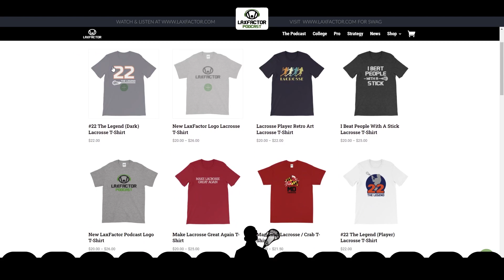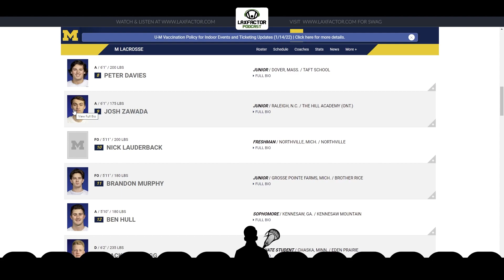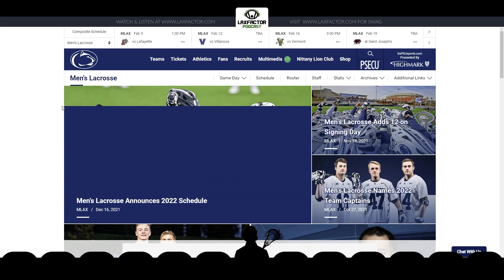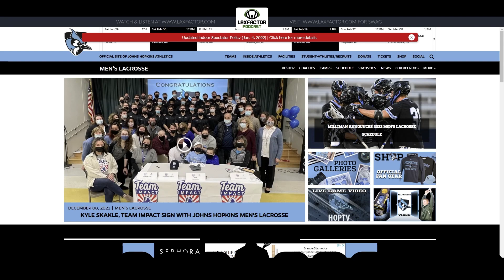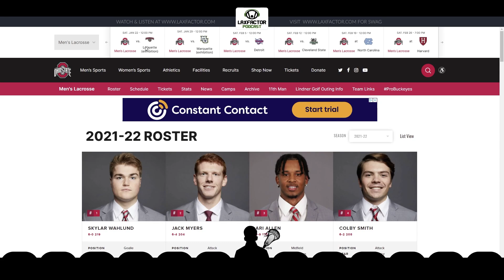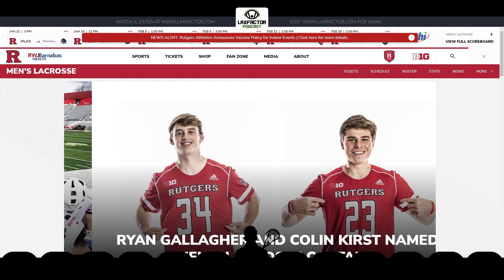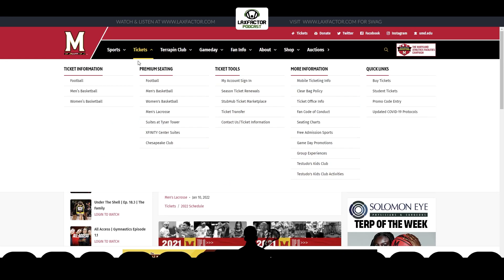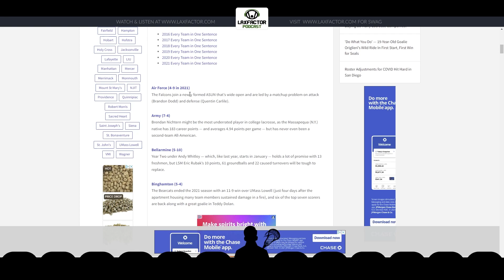2022 Big Ten Lacrosse Way Too Early Predictions, Maryland Will Repeat (LaxFactor Podcast #183)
We'll keep this simple...Maryland will repeat and will finish 5-0. Rutgers and Ohio State should battle it out to see who finishes second. Hopkins could surprise, rebound and end up taking out either Rutgers or Ohio State and Penn State and Michigan will battle it out for the worst team in the conference. There will be lots of offensive firepower witnessed from all teams involved, but there are too many suspect teams defensively in this conference and that will keep Michigan and Penn State in the bottom of the pack.

Logan Wisnauskas, Daniel Maltz, Kyle Long, Anthony DeMaio, Bubba Fairman, Keegan Khan and Jonathan Donville on offense for Maryland?  Forget about it. And back on defense are Matt Rahill, Brett Makar and John Geppert with McNaney in cage still? Forget about it and never mention it again.  Maryland wins the B1G with a 5-0 record and will take their butts back to the Final 4.

*Listen to the audio only podcast anywhere you find podcasts or here...*